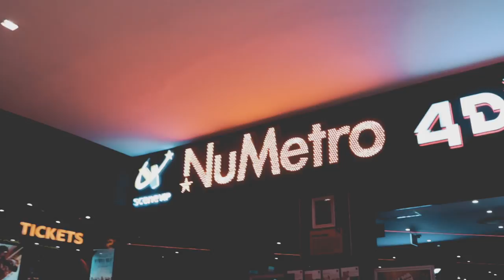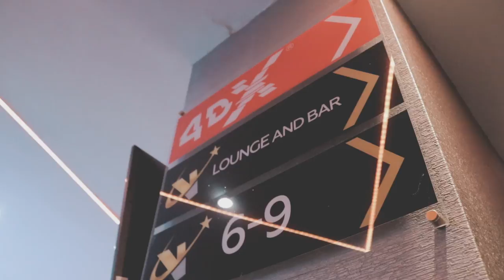Watching my Short Film on the big screen (Vlog)